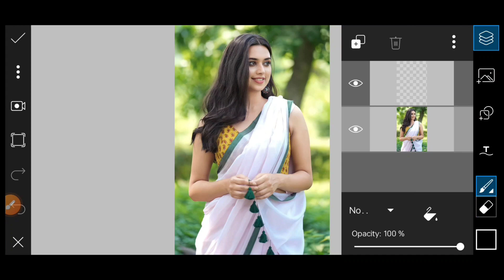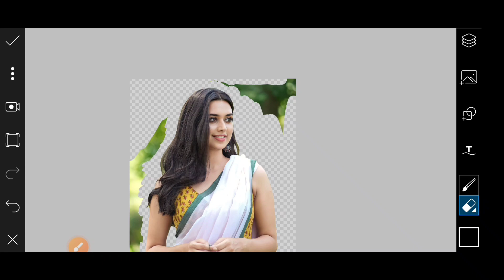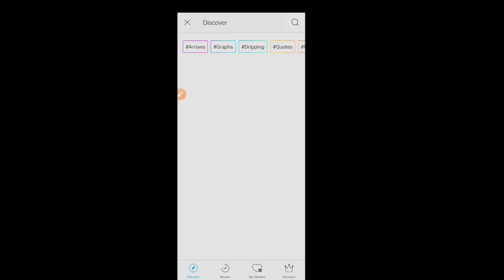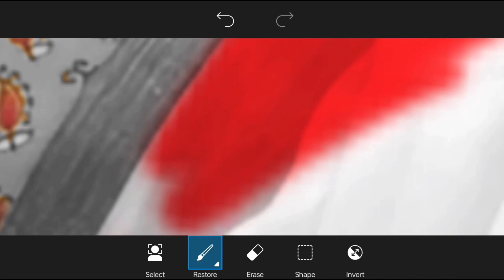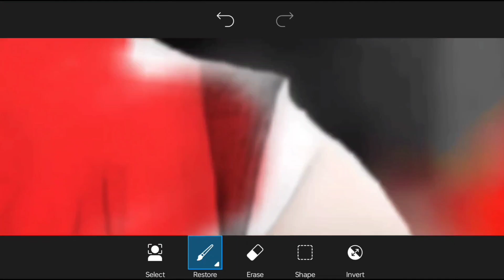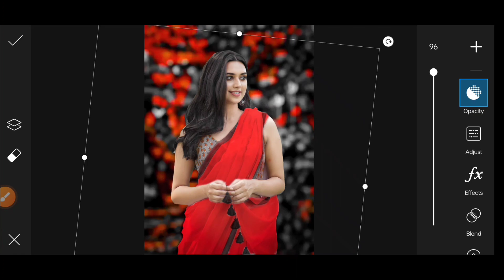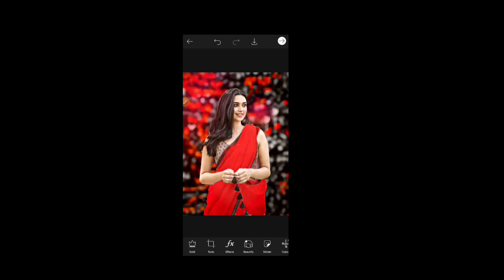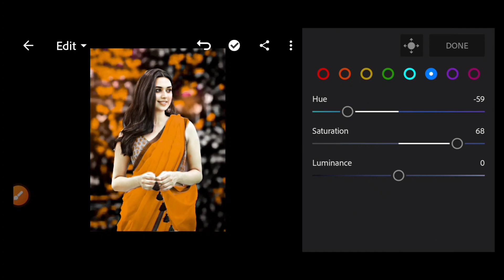orange tone photo editing ll girl photo editing ll PicsArt photo editing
❤️rakesh mulia ❤️

your queries 👇
1 PicsArt photo editing
2 photo editing
3 PicsArt
4 PicsArt edit
5 girl photo editing
6 background change editing
7 CB editing
8 photo edit
9 editing photo
10 photo editing app
11 best photo editing
12 photo editing kaise kare
13 PicsArt photo editing tamil
14 PicsArt photo editing telugu
15 PicsArt photo editing Malayalam
16 Lightroom photo editing
17 edit photo
18 photo editing kaise karte hain
19 photo editing PicsArt
20 girl photo editing PicsArt
21 how to photo editing in PicsArt
21 Lightroom photo editing dark
22 PicsArt Instagram photo editing
23 PicsArt se background kaise change kare
24 Lightroom photo editing kaise kare
25 PicsArt background change editing
26 Lightroom photo edit
27 Lightroom photo editing colour change
28 kaise kare photo editing
29 PicsArt photo editing girls
30 girl photo